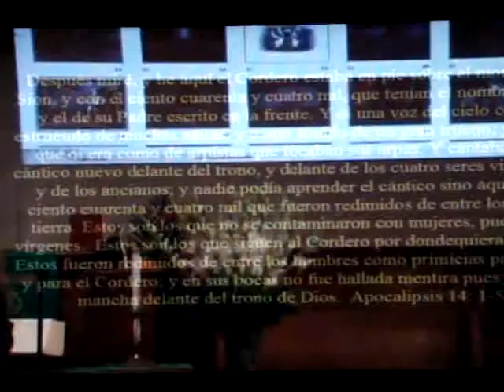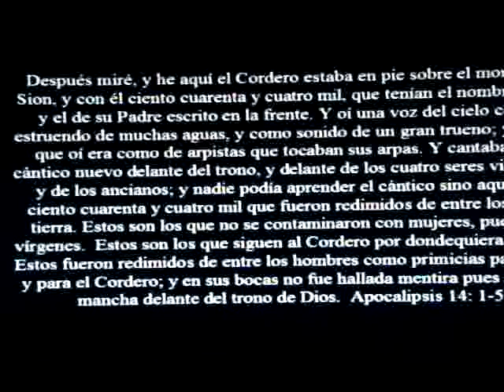144000 Ultimo ejercito de Dios 4\5